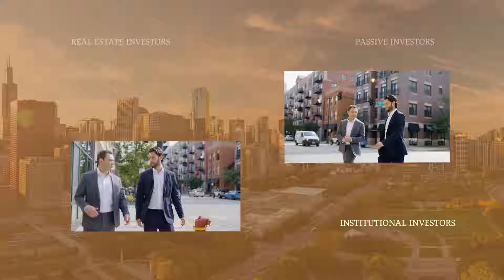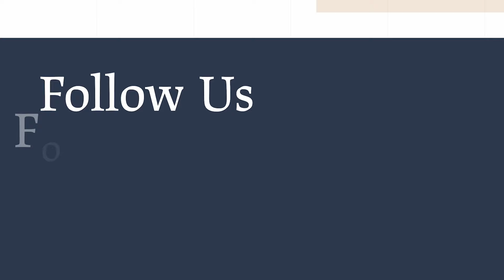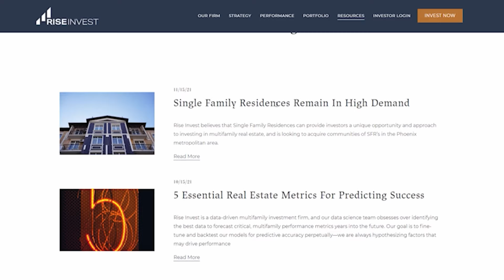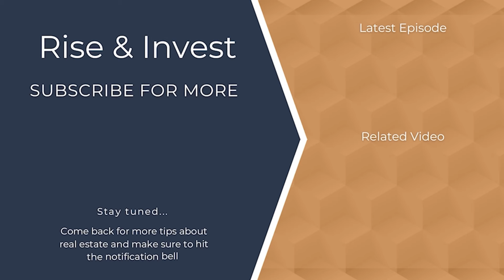Ep 25: How to Succeed in Real Estate, with Breneman Capital Associate, Javi Mendez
Javi Mendez, Associate at Breneman Capital (formerly Rise Invest), joins Drew on the podcast to discuss aspects of working the real estate acquisitions. He asks Drew about:

1. Drew's key insights about what skills and abilities best predict success in real estate.
2. Drew's biggest concerns when he was starting out.
3. The ways to think in real estate.
4. The best and worst kinds of deals in commercial real estate.
5. and more!

The Rise and Invest Podcast is hosted by Drew Breneman, real estate investor and founder of Breneman Capital. Drew began his real estate career at just 19 years old when he bought his first two rental properties. At that early age, he learned real estate was the best method to generate cash flow and build wealth long-term when he was looking at how to invest his own money. He has since dedicated his career to building an organization that makes investing in high-quality real estate opportunities available to passive investors.

His company, Breneman Capital, is a private real estate investment management firm specializing in the multifamily property sector. Breneman Capital employs a deliberate investment approach, leveraging data analytics and proprietary technology to generate superior risk-adjusted returns for investors.

Breneman Capital has developed an investment strategy that aims to exploit market inefficiencies and reveal superior risk-adjusted opportunities through comprehensive use of technology and analytics.